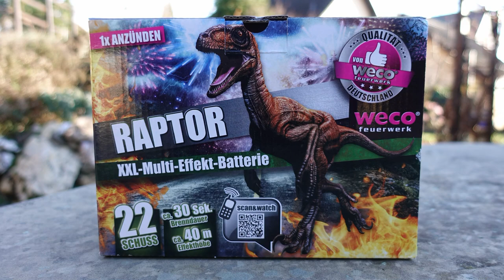Weco RAPTOR | NEU bei LIDL 2020 | NEUE TOP SILVESTER BATTERIE [Full HD]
Heute im Test: Weco RAPTOR

* Kamera, Camcorder, Videoequipment:

*2x "3-Flammen-Zigarrenbrenner"

* 2x BESTER Brenner (Sturmfeuerzeug)

Mein externer Speicher (Festplatte):

Mein Camcorder:

Mein (Stereo)-Mikrofon:

Meine Action-Kamera

Mein Mikrofon (Videovertonung):

Meine (Foto)-Kamera:

KEEP WATCHING.